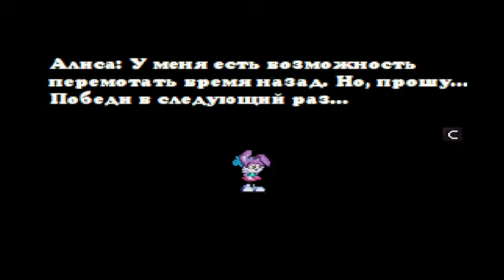Борюсь с Экзеканом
Всем привет, я сегодня выложил 2 видео, по Whisper of Soul, если вам понравятся, то я буду больше записывать
Мой дискорд: ilyagiks#3845